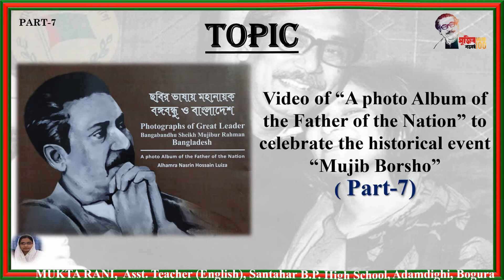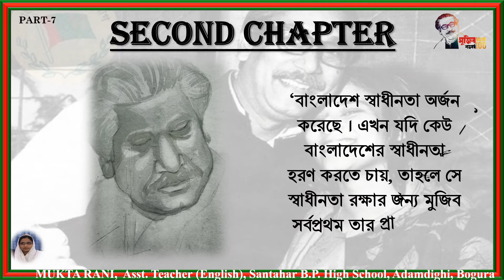PHOTOGRAPHS OF GREAT LEADER BANGABANDHU SHEIKH MUJIBUR RAHMAN AND BANGLADESH (PART-7)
Video of “A photo Album of the Father of the Nation” to celebrate the historical event “Mujib Borsho”
( Part-7)